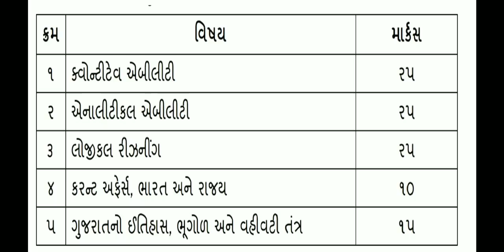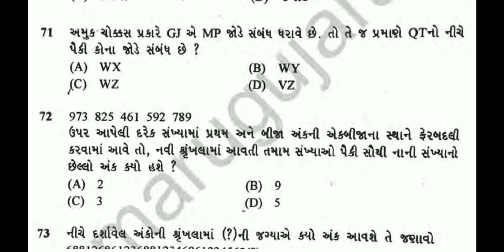Assistant depot manager કઈ રીતે તૈયારી કરવી |Assistant depot manager paper solutions | Part 2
Depot Manager paper solutions 2016.